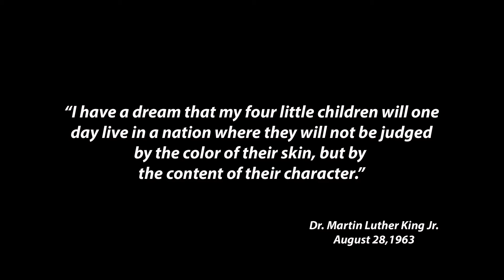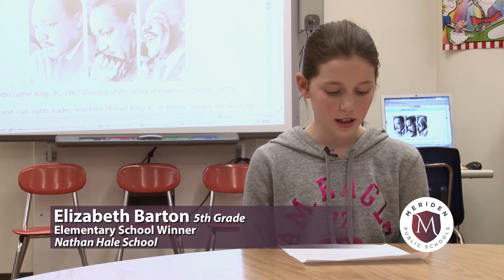MLK Essay Winners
The top three speech winners for MLK Day.